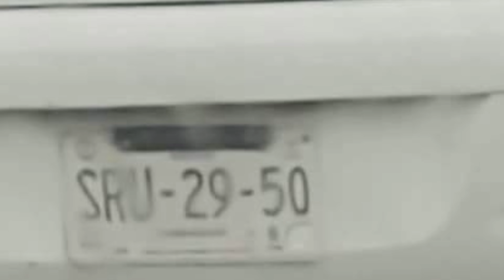🦧 del gobierno de Apodaca